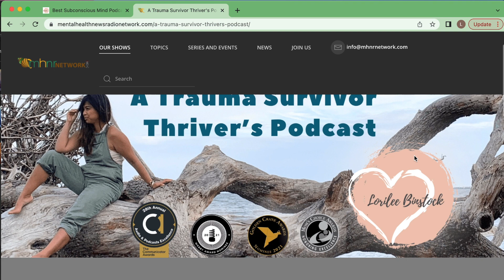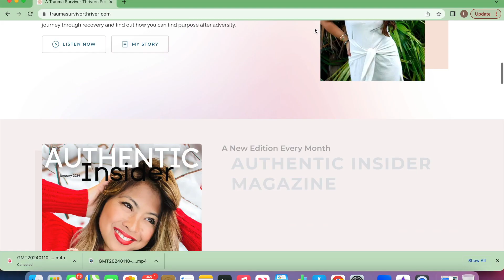A Trauma Survivor Thriver's Podcast Ep. Ep116: Healing Women Through Law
Thank you for joining us for a A Trauma Survivor Thriver’s Podcast now on Mental Health News Radio Network. This podcast is also available wherever you get your podcasts but I do suggest checking out Mental Health News Radio Network to find all your podcasts related to mental health.

Today’s guest is Arleen Haeggquist. Motivated by the pains of her childhood, Alreen became a lawyer in order to stand up for victims of abuse. She founded her own firm, Haeggquist & Eck, LLP, in San Diego in 2008, which has helped hundreds of other women stand up for themselves. Alreen has challenged high-profile entities including The Salk Institute, Trader Joe’s, Kaiser Permanente, the San Diego Sheriff‘s Department, and a President-elect.

Alreen’s core message is that, as a society, we need to break the silence and help women stand up to their abusers. In 2023, she broke her own silence and published her story in the book, Fired Up: Fueling Triumph from Trauma.

That was Alreen Haeggquist, Lawyer and Author of Fired Up, Fueling Triumph from Trauma. For more information on Alreen, check out the show notes. March’s issue of Authentic Insider is out. Check out Authentic Insider at traumasurvivorthriver.com. That’s TRAUMA SURVIVOR THRIVER-dot-com as well as past episodes of A Trauma Survivor Thriver’s Podcast.